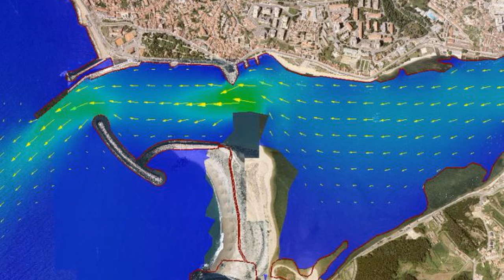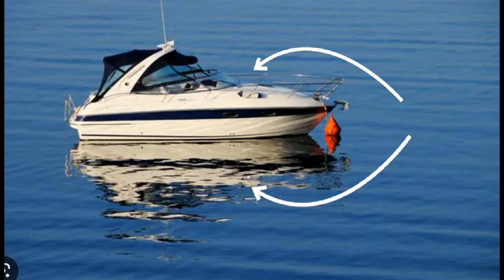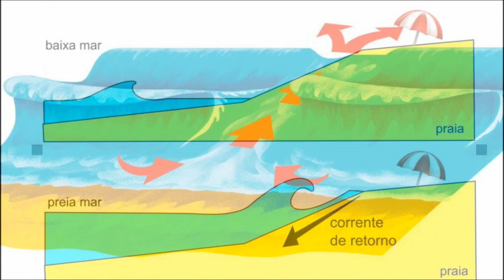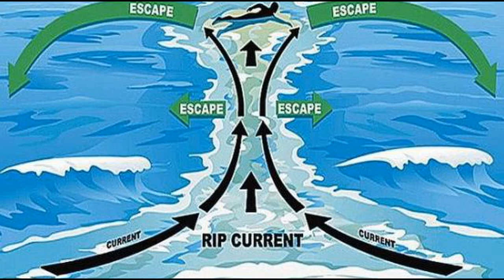Correntes Marítimas e a Caça Submarina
Este é um video onde explico tudo sobre as correntes marinhas e a influencia para os caçador submarino.
Espero que gostem e sobretudo que vos ajude.

P.S.:
PT - Todas as imagens são filmadas por mim, som original e edição da minha autoria.
EN - All images are filmed by me, original sound and editing also.